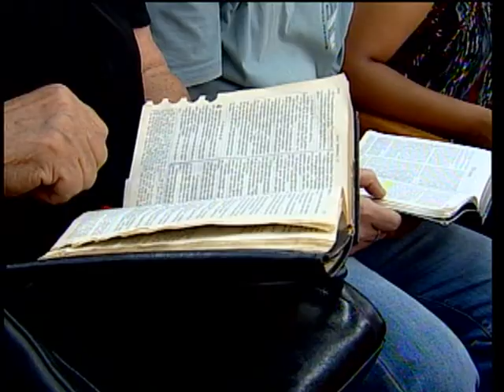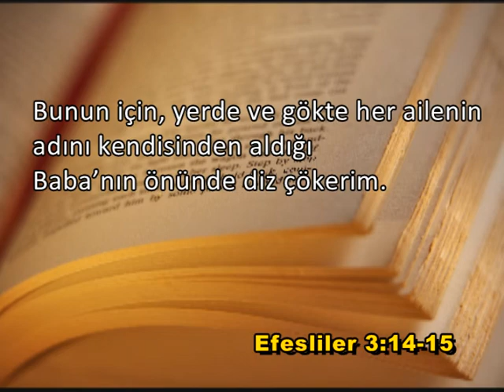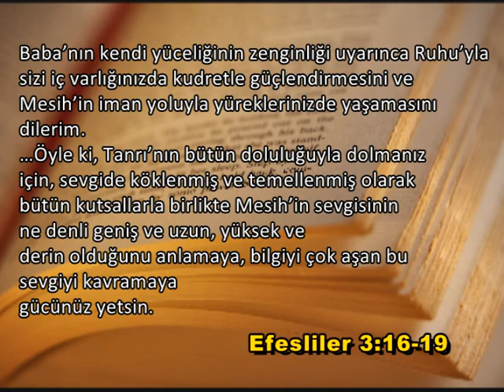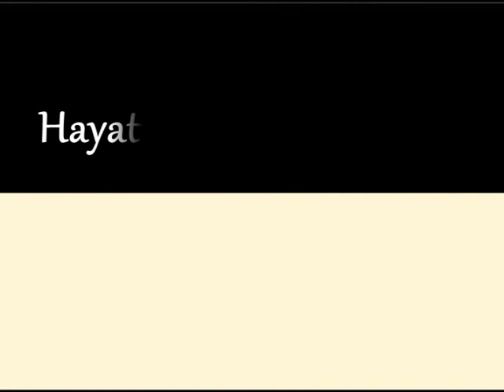Doktor Soares İman Gücü Bölüm 1234